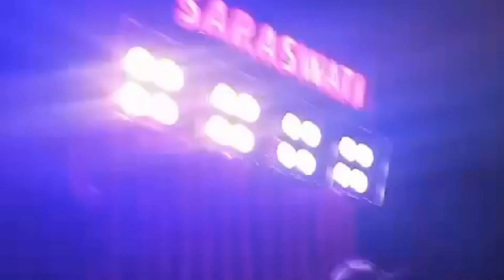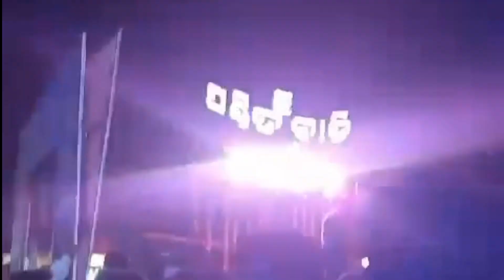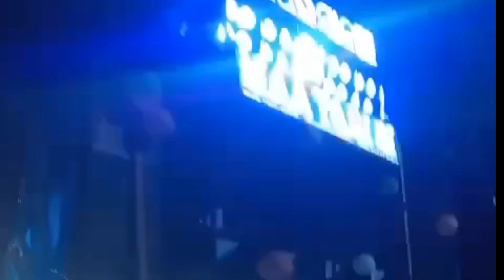Indupur Durga Puja Bhasani 2023. Indupur, Kendrapara Durga Puja Bhasani all musical.durgapuja2023.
Your's Quarries,
Indupur Durga Puja Bhasani.
Indupur Durga Puja Bhasani 2023.
Durga Puja Bhasani 2023.
All Bharempur musical.
Durga Puja Bhasani, Bhubaneswar.
Durga Puja Bhasani Bhubaneswar 2023.
Durga Puja Bhasani.
Durga Puja Bhasani Cuttack.
Durga Puja Bhasani live.
Durga Puja Bhasani Baleshore.
Durga Puja Bhasani Cuttack 2023.
Durga Puja Bhasani news.
Durga Puja Bhasani Bhubaneswar 2023 News.
Durga Puja Bhasani Indupur .
Durga Puja Bhasani Indupur 2023.
Saraswati Musical, Baharampur
Gemini Musical,Baharampur
Jyoti Musical,Baharampur
New Maa Shantoshi Musical,Baharampur
Panda Musical, Jajpur
RS Musical, Kendrapara
Maa Tarini Musical, Kendrapara
Mantu Musical, Kendrapara
KD Dj Kendrapara
Power Zoom Dj.
Happy Dussehra 2023.

@Gemini Musical Baharampur.
@Saraswati Musical Baharampur
@new maa santoshi musical Baharampur.
@kd dj kendrapara.
@ Mantu Musical.
@Rs Musical.
@Power Zoom Dj.